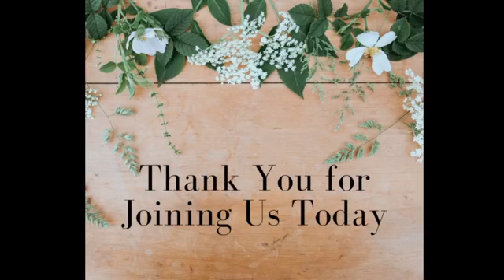Wednesday Evening Service - June 29, 2022